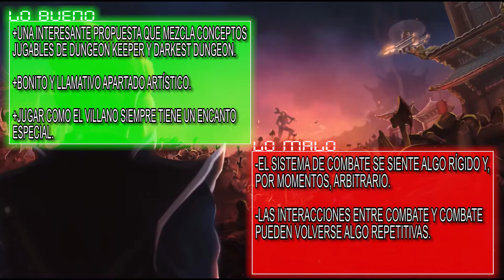Indie Radar: LEGEND OF KEEPERS 👹 - Recomendación / Reseña / Review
Indie Radar es un pequeño segmento dedicado a recomendar -en muy pocas palabras- aquellos desarrollos independientes que tal vez se te han pasado por alto.

Si gustas puedes apoyar al canal comprando videojuegos lindos, bonitos, coquetos y baratos con mis links de referido: